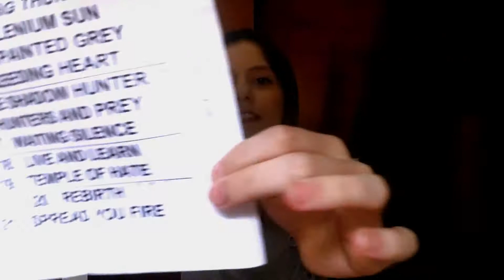Edu Falaschi - Rebirth of Shadows Tour - DFDO Vlog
Faaaala galera hahaha
Bora saber um pouco de como foi ir nos shows da primeira e da segunda parte da Rebirth of Shadows tour, contando com Edu Falaschi, Aquiles Priester, Fábio Laguna, Diogo Mafra, Roberto Barros e Raphael Dafras no time de elite. Além das bandas de abertura Kiko Shred e Acid Tree!